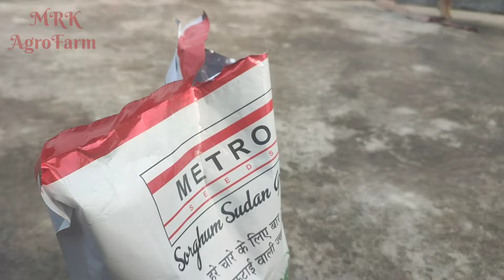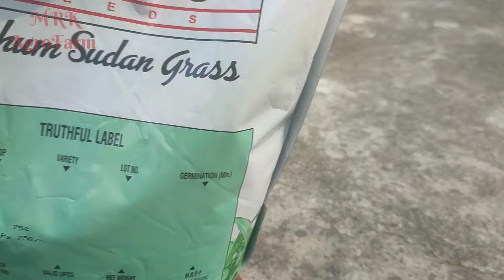ছাগল গরুর খুব পছন্দের ঘাস || ছাগলে কোন ঘাস বেশি খায় || ছাগলের জন্য কোন ঘাস ভালো || বাজার চাষ পদ্ধতি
এই চ্যানেলটিতে পশু পালন, পশু চিকিৎসা ও মেডিসিন সমন্ধিয় আলোচনা করা হয়।
 📌বিশেষ বিজ্ঞপ্তি- আমি কোন পশুপাখি চিকিৎসক নই। আমি এই পদ্ধতি ব্যবহার করে উপকার পেয়েছি তাই আপনাদের সকলের সাথে শেয়ার করেছি। ভিডিও টি অনুযায়ী কাজ করার জন্য অবশ্যই পশু চিকিৎসকের পরামর্শ নিয়ে নিন।
কোন ধরণের ক্ষতি হলে চ্যানেল কর্তৃপক্ষ দায়ী থাকবে না।

📢সঠিক পদ্ধতি না জেনে কখনো পশু ও পাখি পালনে নামবেন না। সঠিক প্রশিক্ষণ এবং পরিকল্পনা নিয়েই ফার্মিং শুরু করবেন ধন্যবাদ।

ছাগলের অধিক পুষ্টিকর ঘাস চাষ | ছাগল পালন | ছাগলের খামার | Cultivation method of Alfa Alfa gghas

ছাগলের জন্য উপযুক্ত ঘাস কোনটি,chagoler ghas